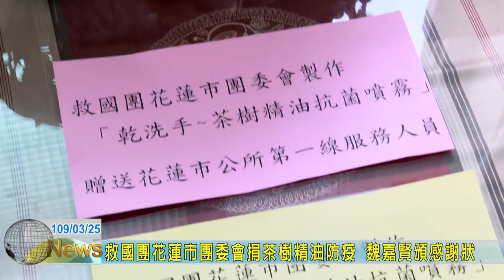20200325 10 救國團花蓮市團委會捐茶樹精油防疫 魏嘉賢頒感謝狀